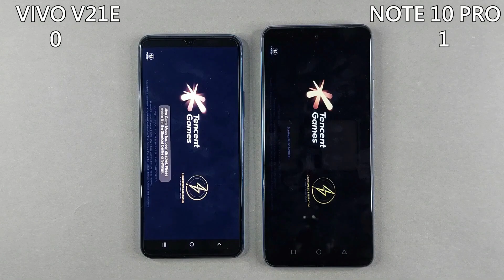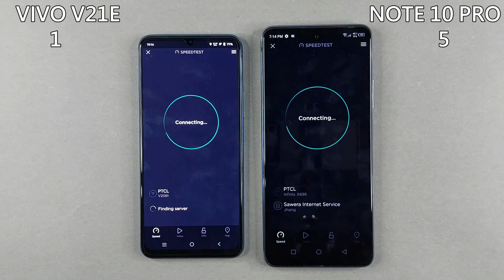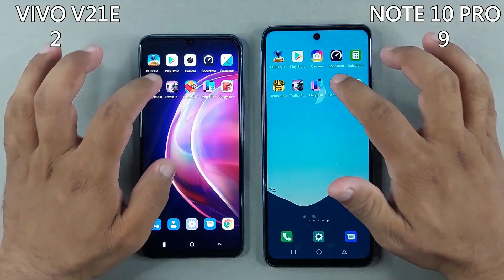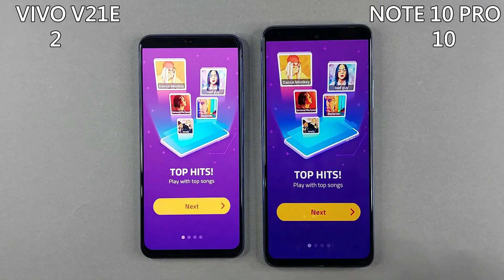Vivo V21e Vs Infinix Note 10 Pro Speed Test 2023